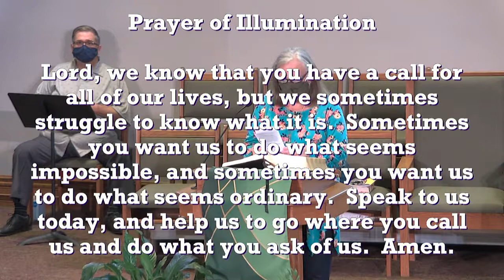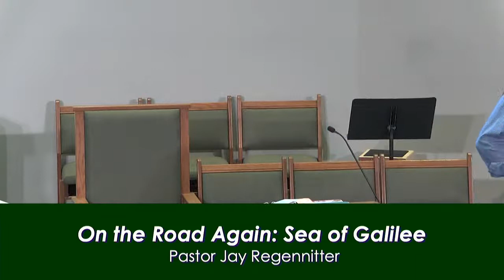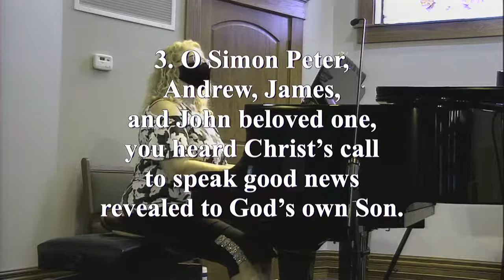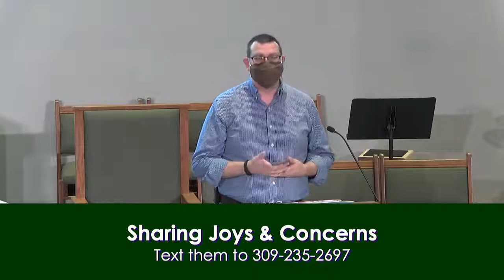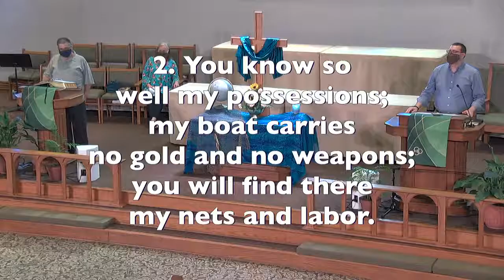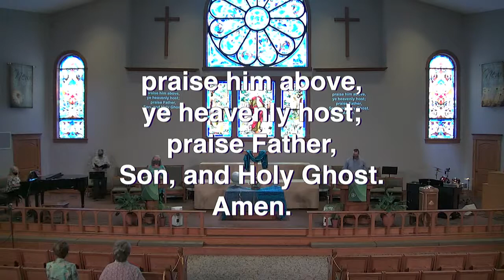Sunday, June 20, 2021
Robinson First United Methodist Church
Robinson, IL